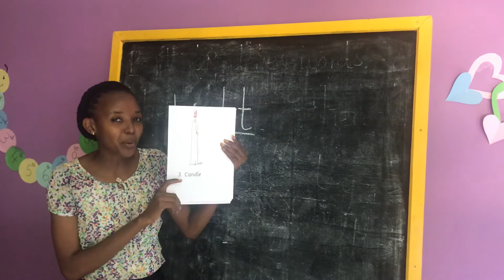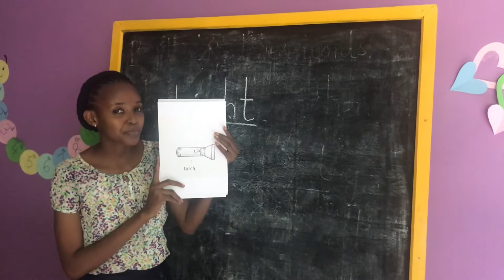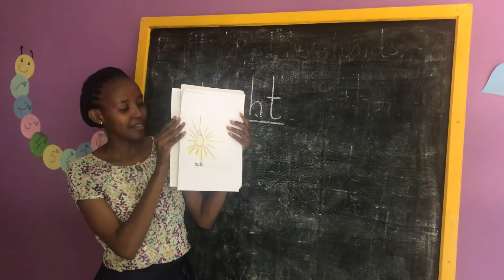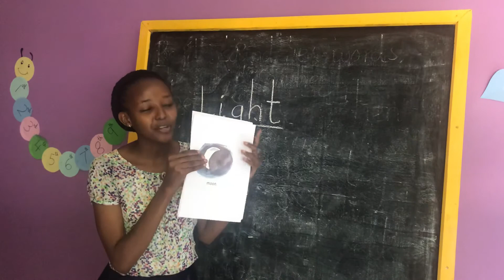Science- Giraffe and Elephant